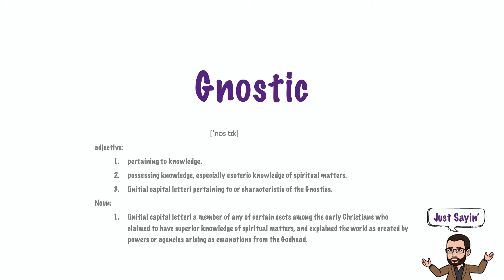Gnostic | Just Sayin' In American English | The Historian's Eye | Mystic Chords of Memory | 00021